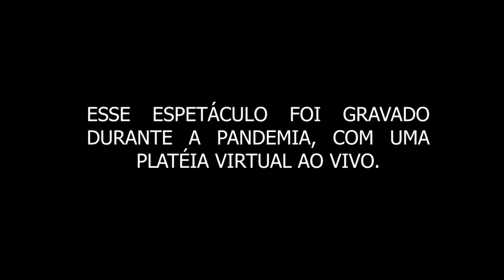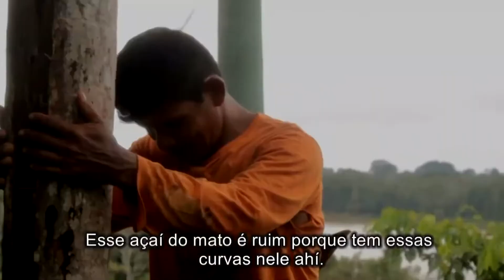ConteudoVirtual - Episódio 19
Somimica

logan Ariel Montefusco Melo (Iogan Montefusco)

Realizar apresentações online para ampliar o dialogo sobre o corpo no teatro e usar a arte da mímica como narrativa para propormos um momento de contemplação do nosso principal instrumento de trabalho, o corpo. Sinopse Uma trilha sonora de mistério no ar... O mímico estava despretensiosamente passeando no seu fantástico mundo de mímica, quando se deparou com algo físico. Perguntou-se "Que caixa é essa?", mas nenhuma resposta obteve, ele tentou abrir, mas ela teimava em permanecer fechada. E o mistério da caixa permanecia intacto. Até que ele decide mudar essa trilha sonora.

Amazonas desde Dentro

Margareth Pinheiro Rabelo (Margareth Rabelo)

Esse projeto é um documentário que retrata a vida do Caboclo Ribeirinho. O Objetivo é mostrar o modo de vida e a forma de sustento desde a natureza, sem agredi-la. Mostrando a pesca, o consumo e fabricação do vinho do açaí. Desde um olhar interno, foi possível construir uma obra o mais perto possível da realidade, do qual também me sinto parte. Uma das propostas desse trabalho é a reconstrução da identidade local através do cinema, assim como a emancipação do artista e do ator social.